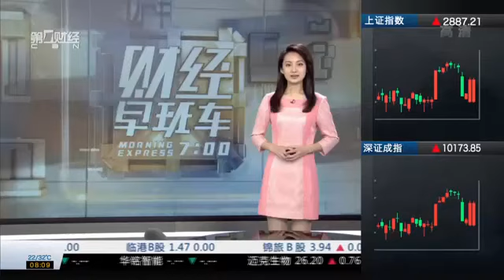【一财资讯】上海迪士尼：迪士尼开园盛典精彩亮相